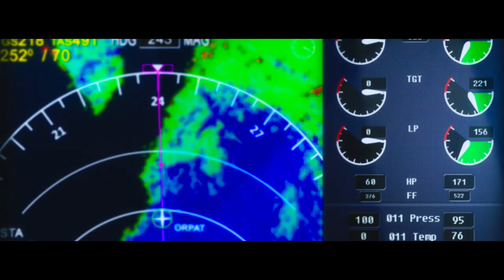Flight | Mohit C | Suraj J | K Chadda | 2nd April 2021 | Reliance Ent, UFO Moviez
Flight mode: ON!
Witness the ultimate FightToSurvive​ in Flight​, in cinemas on 2nd April 2021.
FlightTrailer​ out now!

The movie follows the journey of Ranveer Malhotra, who against all the odds, has to face deadly obstacles on a plane in order to survive.

Actors - Mohit Chadda, Pavan Malhotra, Zakir Hussain, Viveck Vaswani, Shibani Bedi, Pritam Singh
Director - Suraj Joshi
Producers - K. Chadda, Babita Ashiwal, Mohit Chadda, Suraj Joshi
Co-Producers - Rohit Chadda
Associate Producers - Tasneem Dhinojwala & Saife Vetmed Pvt. Ltd.
DOP - Deepak Pandey
Story, Screenplay, Dialogues - Babita Ashiwal, Mohit Chadda, Suraj Joshi
Film Editor - Rahul Mathur
Production Designer - Amit Pathania
Costume Designer - Shaahid Amir
Action Director - Nishant Khan
Sound Design - Ganesh Gangadharan, Anuj Mathur
Re-recording Mixer - Anuj Mathur (YRF Studios)
BGM Composer - Smriti Minocha
VFX - Crazy Boyz VFX
DI - Futureworks
VFX Supervisor - Prasad Patil
Marketing Agency - Everymedia
Digital Agency - Everymedia, Syrup Tech

UFO Moviez and Reliance Entertainment have come forward to release a Crazy Boyz Entertainment production, Flight. Presented by K. Chadda and directed by Suraj Joshi, the spine-chilling action thriller is scheduled to release on 2nd April 2021.